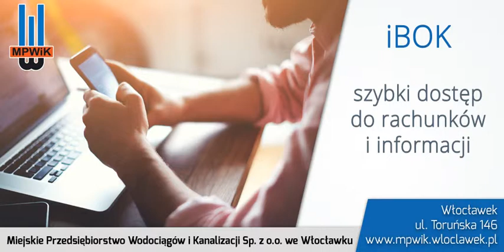MPWiK Włocławek ebok i efaktura